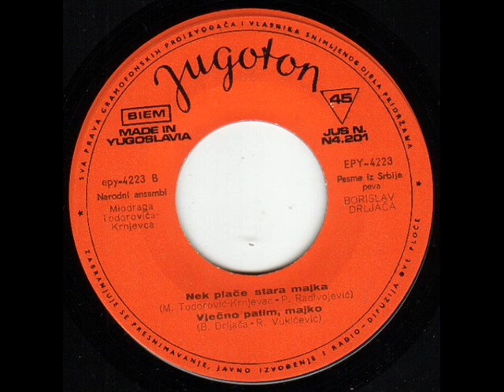Borislav Bora Drljaca - 1969 - Vjecno Patim Majko